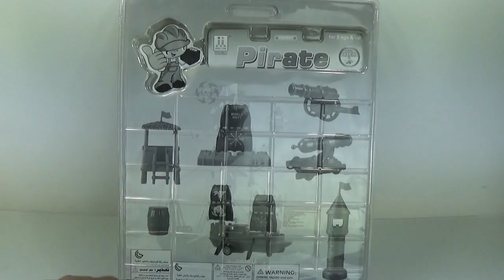Pirates Attack Ships and Tanks Box set - Toys for Kids! Part 1